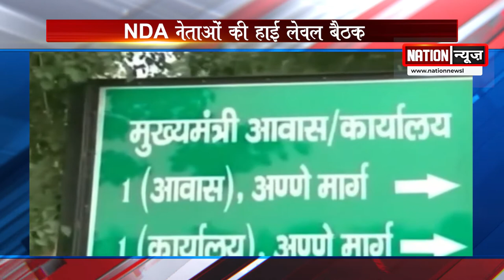रक्षा मंत्री राजनाथ सिंह के नेतृत्व में होगी एनडीए नेताओं की बैठक, जानिए क्या है अपडेट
nationnews nationreview NDA cabinetmeeting mlc chiefministerbihar latestnews topnews breakingnews latestbiharnews latestupdate biharelection2020 biharassembalyelection biharchunav2020 biharvidhansabhachunav2020 biharpolitics biharpoliticalnews biharpoliticsupdate biharlatestnews jamui pmmodi Biharnews jamuinewsupdate biharnewsupdate livecities news4nation thelivetv theltv aajtak news18india newstoday newstomorrow bihar indianewsupdate ABPlive Republicbharat sushantsinghrajput bhagalpurnewsupdate jahanabadnewsupdate jhajhaरक्षा मंत्री राजनाथ सिंह के नेतृत्व में होगी एनडीए नेताओं की बैठक, जानिए क्या है अपडेट